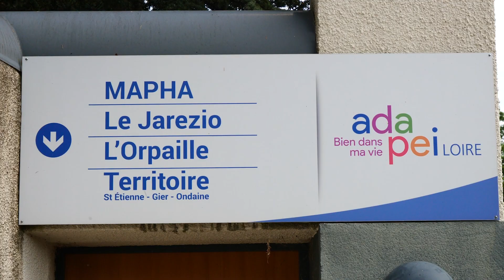Tovertafel 2 Special Care / Tovertafel 2 Adults (table magique) : MAPHA du Château de la Bâtie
► Résumé vidéo : Témoignage Tovertafel 2
Le 3 juin dernier, plusieurs résidents ayant des besoins spécifiques de la MAPHA du Château de la Bâtie qui appartient à l’association @adapeidelaloire7567 , accompagnés par Jonathan ARNAUD, cofondateur de MJ INNOV, ont partagé un moment de bonheur en jouant aux jeux ludiques de la TableMagique. Après une séance emplie de sourires, le directeur, Rémy DE COLIGNY, et 2 aides médico-psychologiques, Marie-Camille LENCI et Virginie VIDAL, nous ont partagé leur ressenti vis-à-vis de l’innovation qu’est la Tovertafel. Merci à la MAPHA du Château de la Bâtie pour leur confiance.

► Qu’est-ce que MJ INNOV ?
Tout d’abord MJ INNOV est un distributeur de sourires ! Cette entreprise œuvre à l'amélioration de la qualité de vie des personnes présentant des troubles cognitifs et des besoins spécifiques dans les établissements médico-sociaux. Elle commercialise la Tovertafel, et l’inmu en étant le distributeur exclusif de ces deux solutions non-médicamenteuses en France.
L’entreprise créée en 2018, par Max BAYLE et Jonathan ARNAUD, a pour ambition d’offrir un maximum de moments de bonheur en établissement.

► Qu’est-ce que la Tovertafel 2 Adults ?
La Tovertafel 2 Adults, projette sur une table ou au sol, des jeux développés à des fins thérapeutiques adaptés aux personnes ayant des besoins spécifiques (troubles du spectre de l’autisme et handicaps). Elle stimule physiquement, cognitivement et socialement les participants. Elle permet aux résidents, aux proches aidants et aux personnels de santé de jouer autour de jeux adaptés. Les jeux sont développés en co-conception avec les personnes présentant des troubles cognitifs, leurs proches et les soignants.

► Qu’est-ce que l’inmu ?
L’inmu est un coussin multisensoriel basé sur la musicothérapie. L’inmu active les sens pour un meilleur bien-être. L’inmuRELAX calme et réduit le stress, alors que l’inmuDANCE encourage le mouvement et l’estime de soi. La matière du coussin et ses vibrations stimulent les mains, le corps et l’esprit.

► Témoignez sur la Tovertafel et/ou l’inmu
La Tovertafel (ou Table Magique) a transformé votre quotidien, celui de vos résidents, des proches aidants et des professionnels de santé ? Partagez votre expérience en vous envoyant votre témoignage vidéo d’une à deux minutes
L’inmu a amélioré votre vie ou celle de ceux qui vous entourent ? Il vous permet d’atteindre des objectifs professionnels ? Partagez votre expérience en nous envoyant votre témoignage vidéo d’une à deux minutes